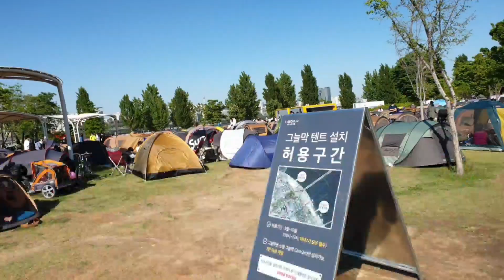5월은 푸르구나! 지친 국민들, 야외로 쏟아지다.